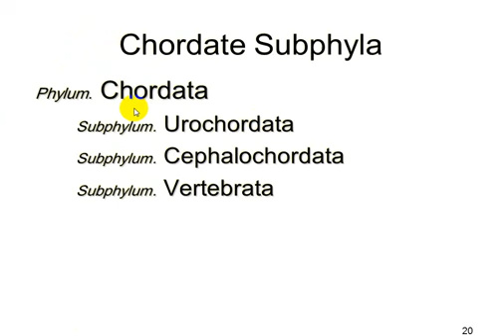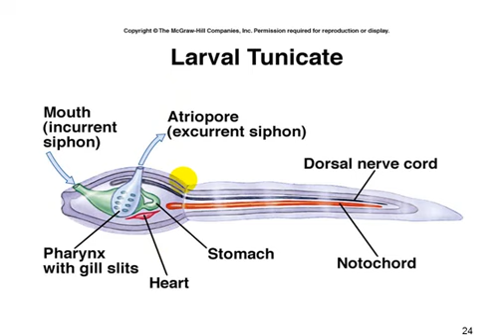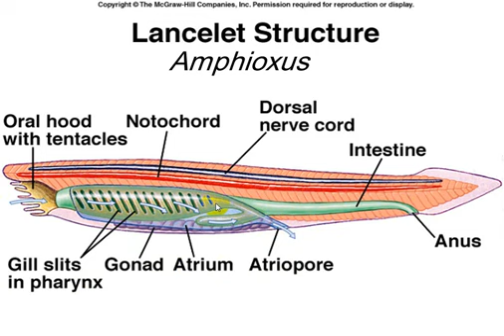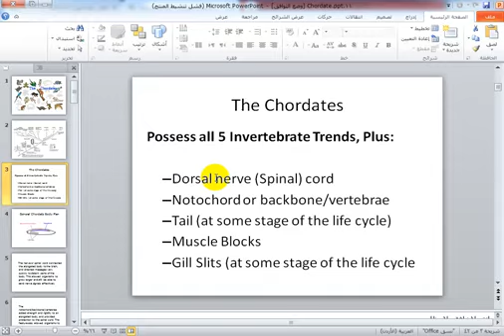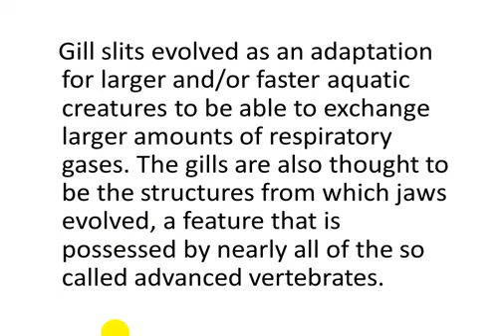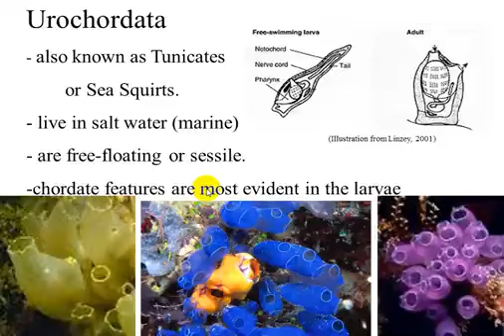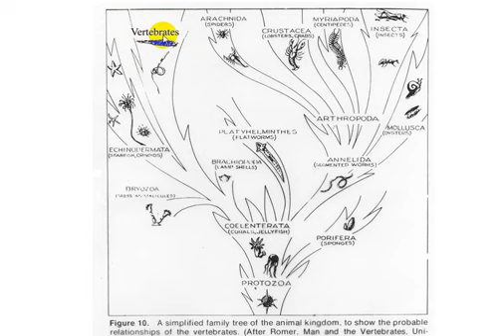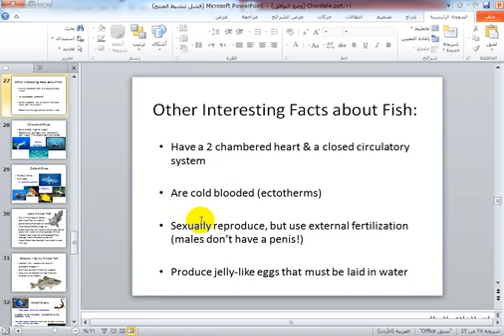zoo 18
شرح لمساق علم حيوان للدكتورر احمد ابو زيتون من قسم الاحياء جامعة ال لبيت